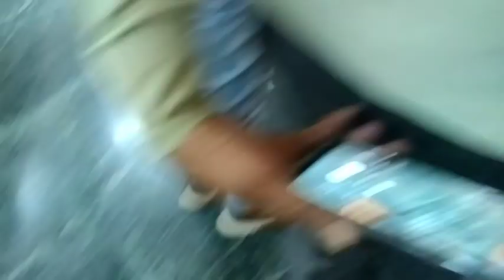नगर परिषद में शहर की जनता की उम्मीद के 21 कमल और विश्वास के 19 हाथ के बीच तीखी तकरार का वीडियो